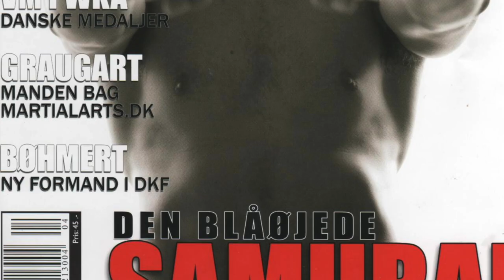ニコラス ペタス vs. 岡本選手 Fight Talks Okamoto Vs. Pettas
This was one of my most disappointing moments in 25 years of Karate!
これ最も残念な試合でした。。。